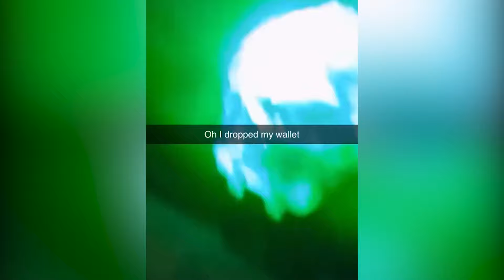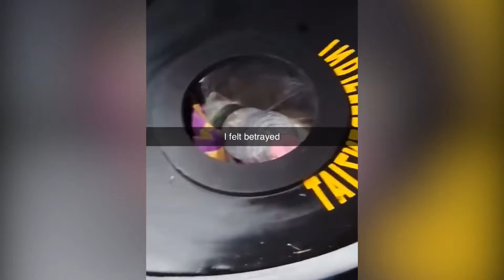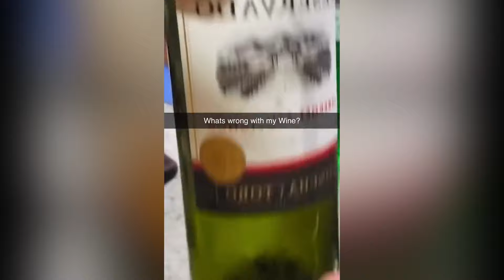you laugh 6 times, you restart